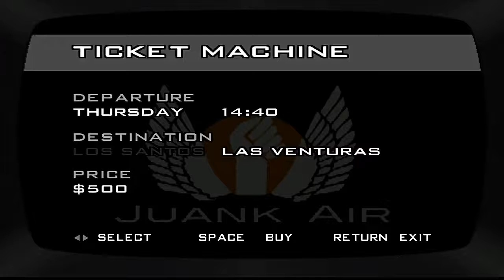How to Travel by Airplain towards Las Venturas from San Fiero?